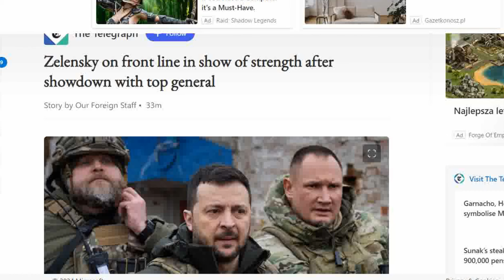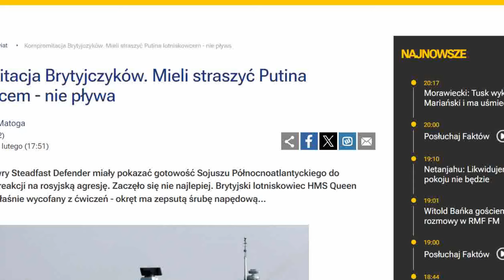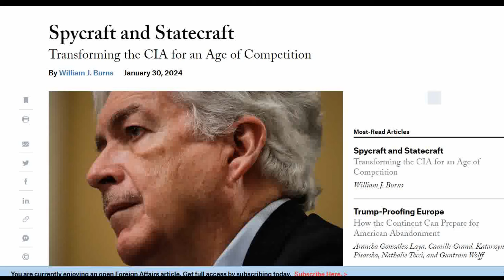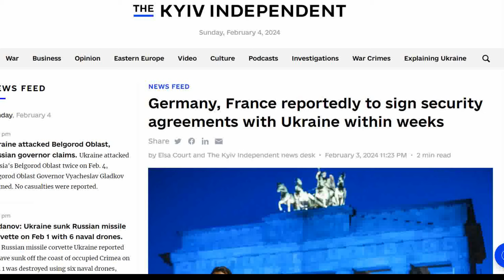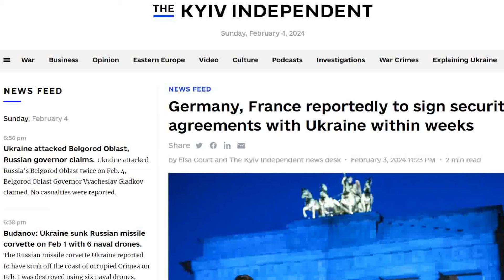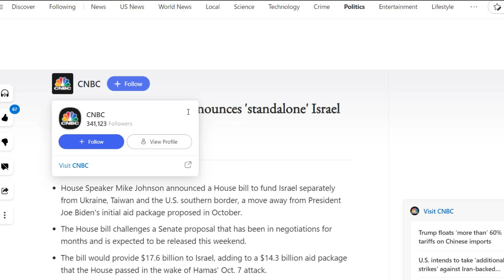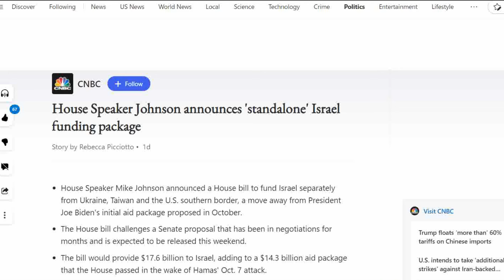Przełom w Awdijiwce Wojna na Ukrainie